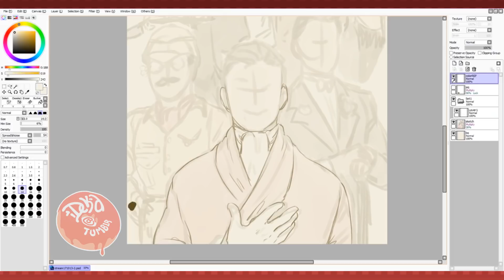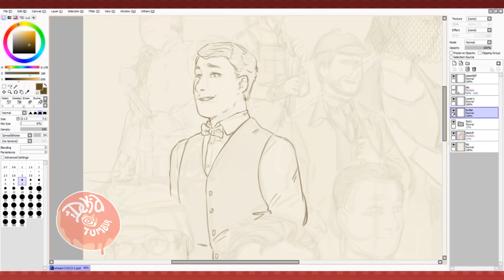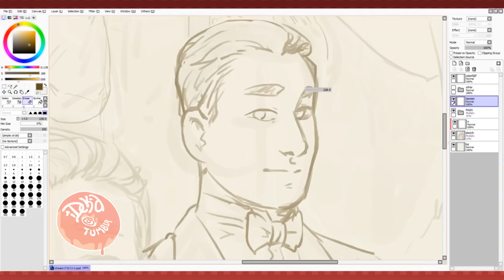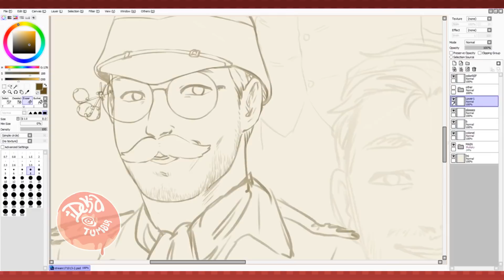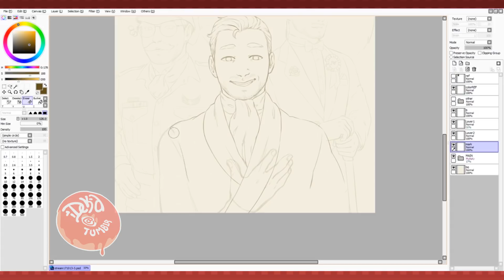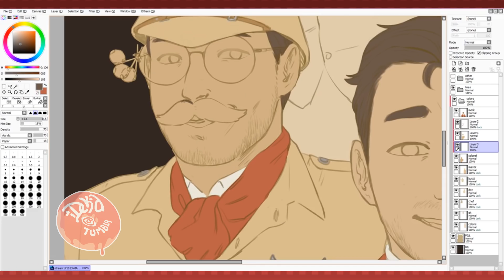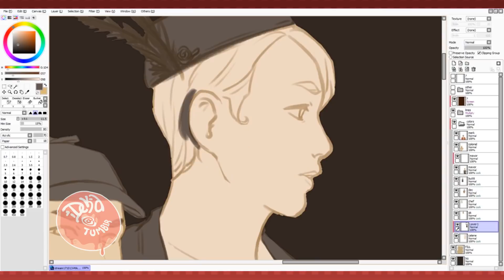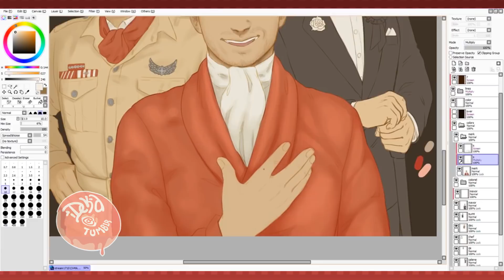Who Killed Markiplier? ✦ Speedpaint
This took so long to do... it's been a while since I've put so much into something like this. I'm very happy with the result and I hope you are too. Also sorry for using one of the same songs from another speedpaint... I just thought it really fit well together with the whole thing!

Ohh I have a little bit of an  announcement to make as well! I re-uploaded my  things on to redbubble! and this is available to purchase there as well!!

I do not own the character or music. Just havin fun and drawing some of my fav things.

Art Program: Paint Tool SAI
Tablet: Wacom Bamboo Create
Capture Program: OBS Studio
Editing Software:  Adobe Premiere Pro CC 2017